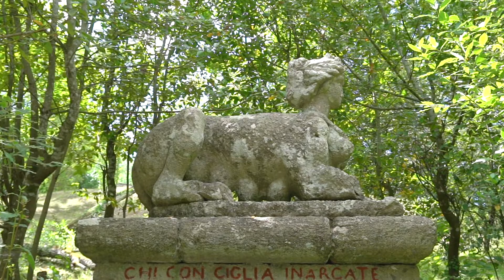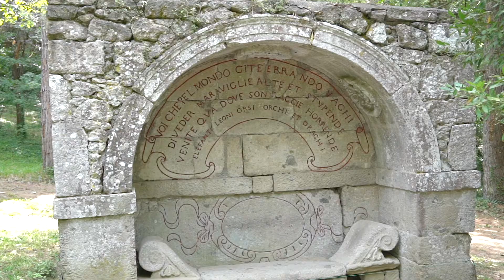Bomarzo - Parco dei Mostri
Bomarzo è un piccolo borgo nel Lazio, conosciuto da tutti per il suo Sacro Bosco meglio conosciuto come Parco dei Mostri.

Al suo interno ci sono 40 sculture da vedere.

È un parco molto particolare che non segue le regole cinquecentesche, data in cui fu costruito dal principe Vicino Orsini e realizzato dall’architetto Pirro Ligorio nel 1552.

Buona visione e fammi sapere se ci sei stato o ci vorresti andare, qui nei commenti

Condividi 😁

Attrezzatura personale per questo video:
- Sony a7r3